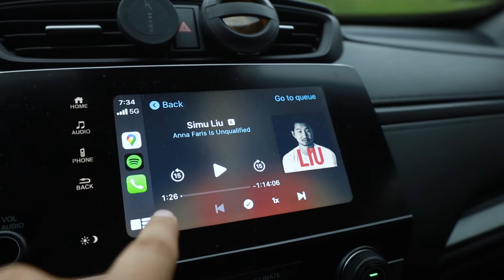Harry Potter Vs Percy Jackson? | Battle of the Book 1s!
In this video, I drink some Iced Coffee and try and decipher which FIRST book in the series between HP and PJ is better. It's a tough one. Be kind in the comments down there.